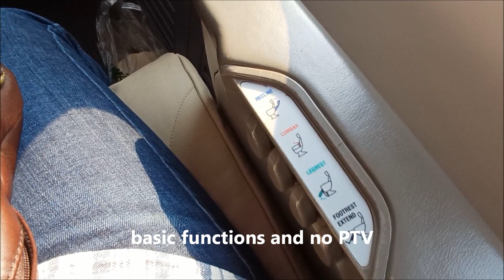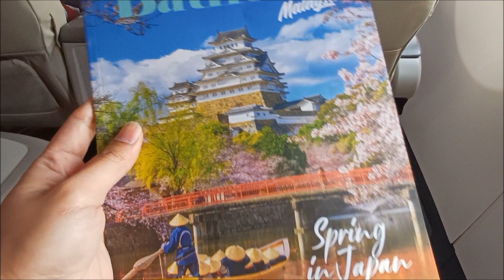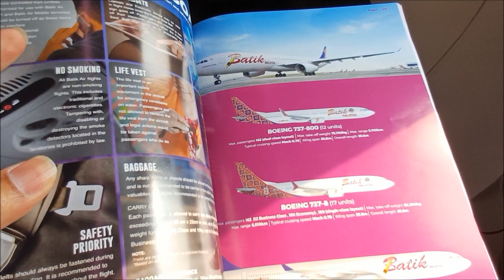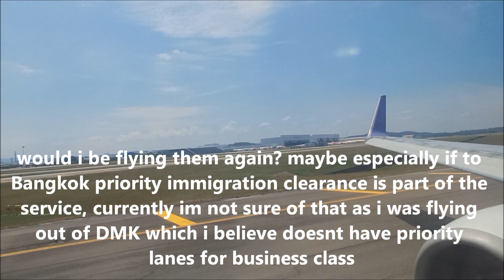Batik Air Malaysia Regional Business Class-Surprisingly Good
my experience on OD's Business Class from Bangkok Don Mueang to Kuala Lumpur